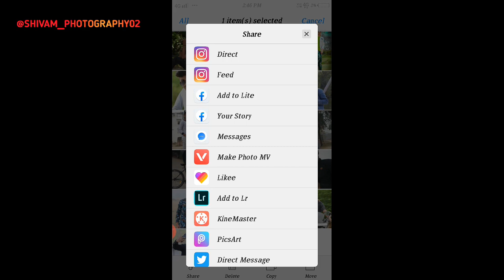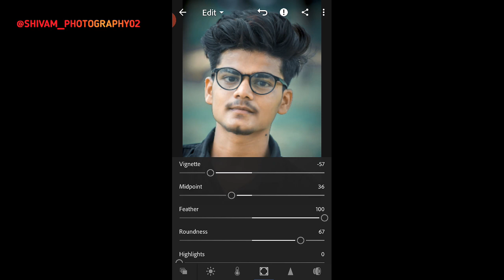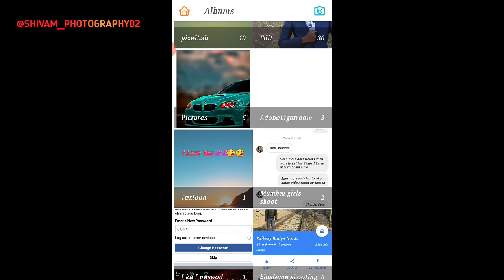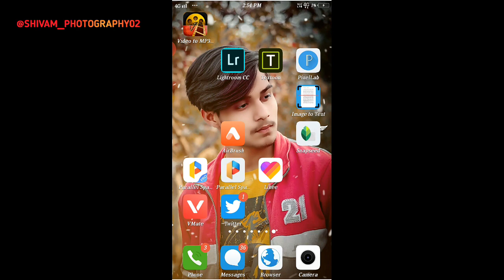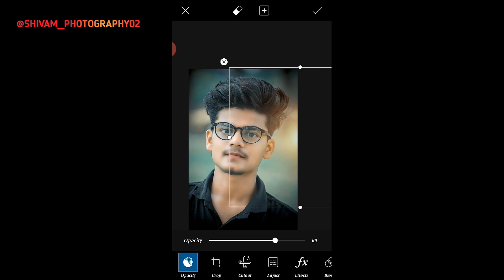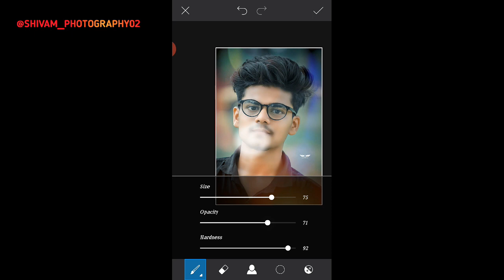Lightroom Blue Look color grading tutorial - Lightroom mobile Blue look preset Editing